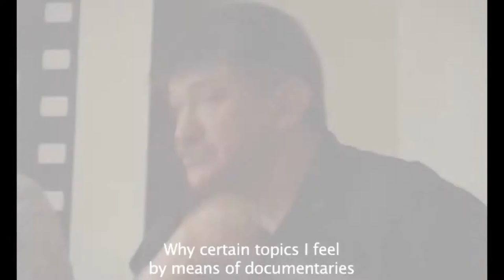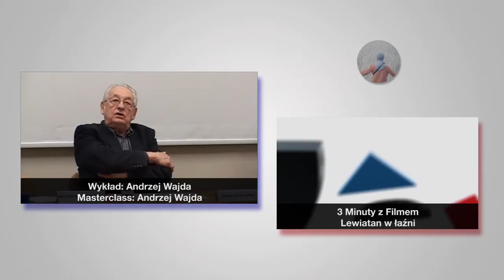Aleksandr Sokurow - wykład - Wajda School and Studio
PL: Fragment wykładu zdobywcy Weneckiego Złotego Lwa, Aleksandra Sokurowa, który został wygłoszony w Wajda School. Wykład dotyczy odpowiedzialności artysty wobec widza i świata oraz granic których nie powinno się przekraczać w dziele sztuki.

EN: Part of a masterclass by the winner of the Golden Lion at he Venice Film Festival, Alexandr Sokurov, which was given at the Wajda School. The lecture covers the responsibility of the artist to the viewer and the world and the limits which should not be exceeded in the work of art.